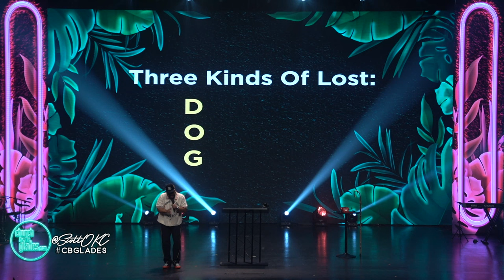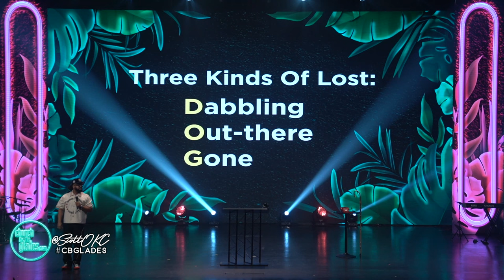Scott Williams - I AM THE ONE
Pastor Scott Williams shares an inspiring sermon on the value of every individual, emphasizing the efforts to search for, support, and celebrate every person's journey back to finding their path and their closeness to God.

Church by the Glades is led by Pastor David Hughes. We are all about two things: Jesus and His Word. We are a hyper-creative and fully-charged church where no perfect people are allowed.